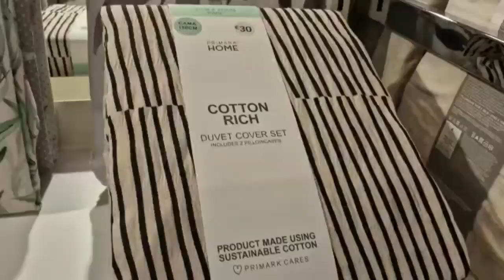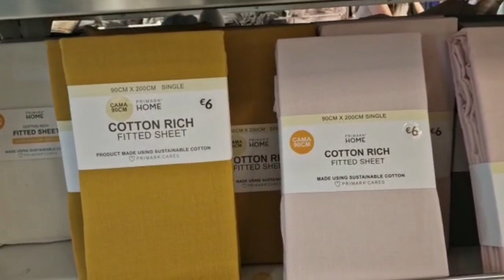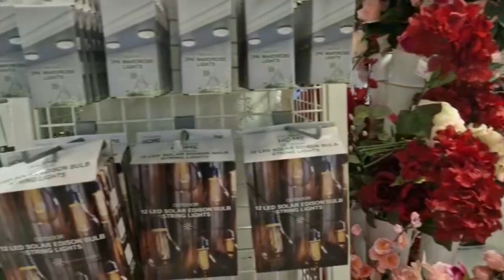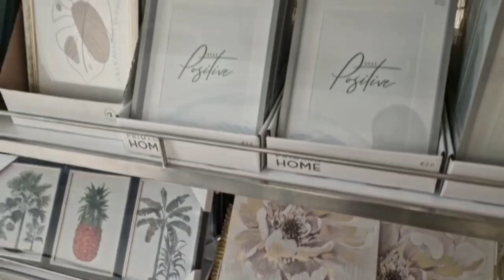Primark part 2 جولة في بريمارك الجزء الثاني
جولة في بريمارك نتمنى الفيديو ينال اعجابكم🥰